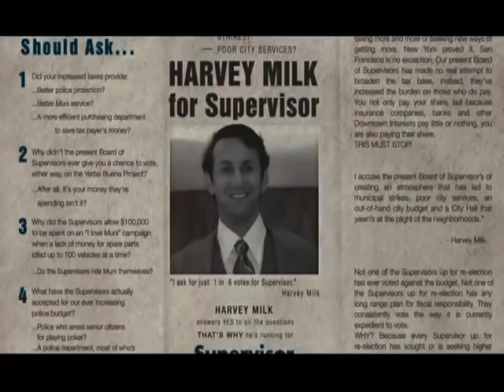#992) MILK (2008)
MILK (2008) DIRECTED BY GUS VAN SANT, STARRING SEAN PENN, JAMES FRANCO, JOSH BROLIN, VICTOR GARBER, DIEGO LUNA, JOSEPH CROSS, AND LUCAS GRABEEL. SEAN PENN AND SCREENWRITER BOTH WON ACADEMY AWARDS FOR THIS STUNNING BIOGRAPHY OF THE FIRST ELECTED OPENLY HOMOSEXUAL POLITICIAN. #992 ON THE LIST OF ANOTHER 1001 MOVIES YOU MUST SEE BEFORE YOU DIE!...